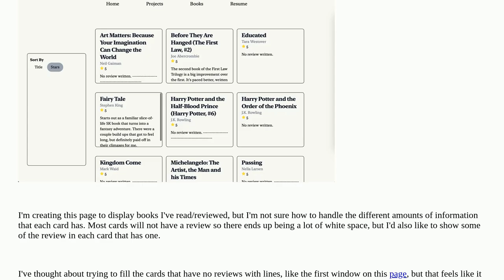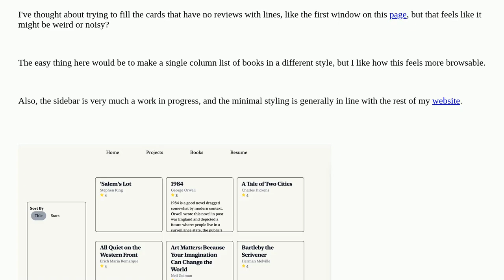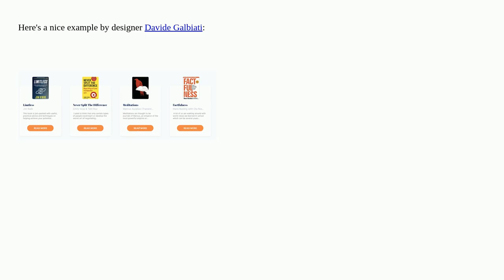Ux: How do I handle white space in cards with varying amounts of information?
How do I handle white space in cards with varying amounts of information?

A special thanks goes out to the community

  cards info-visualisation gui-design white-space